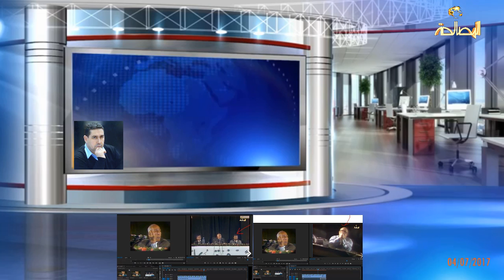توضيح بخصوص الفيديو المفبرك المتعلق باغتيال محمد بوضياف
توضيح نورالدين خبابه بخصوص الفيديو المفبرك المتعلق باغتيال محمد بوضياف الذي أذاعته الكثير من القنوات في العالم.